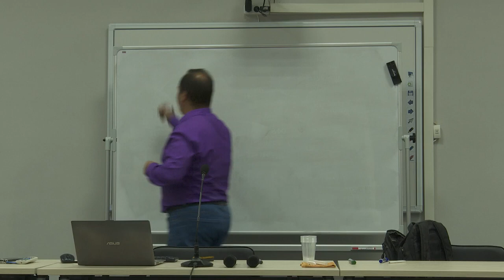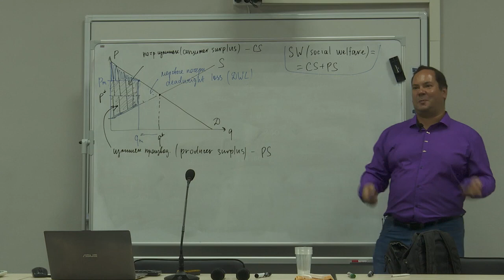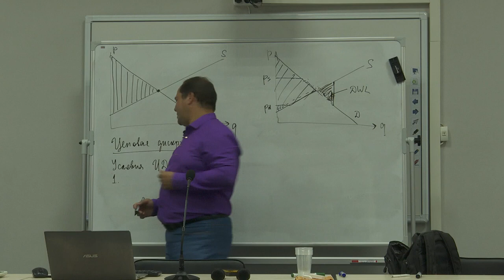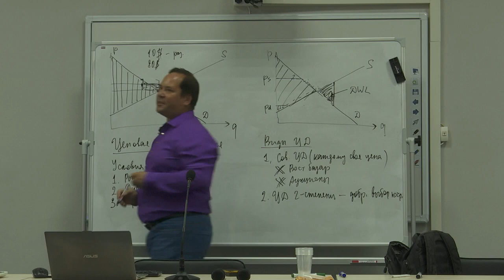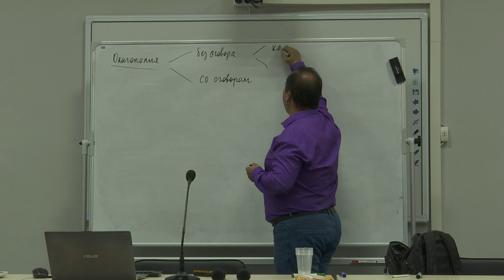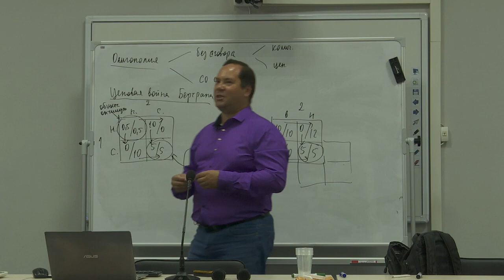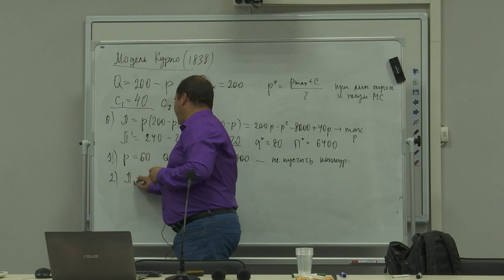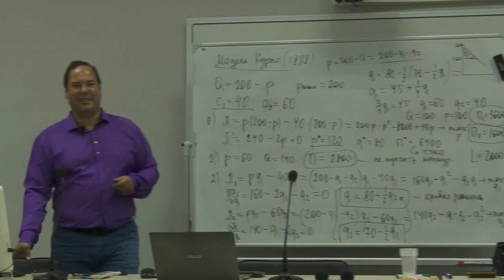5. Введение в теорию организации рынков. Александр Филатов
Пятая, финальная, лекция вводного курса микроэкономики, прочитанного в Кавказском Математическом Центре АГУ в октябре 2021 года. В курсе из 5 лекций кратко даются теоретические основы микроэкономики. Большое внимание уделяется решению задач.
ТЕМАТИКА ЛЕКЦИИ: Потребительский излишек и излишек производителя. Ценовая дискриминация. Олигополия без сговора. Ценовая война Бертрана. Модель Курно.